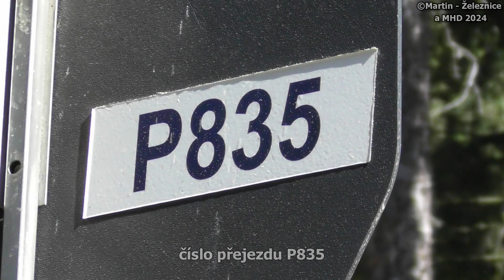železniční přejezd Dešenice - P835 / 27.04.2024 / Czech railroad crossing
lokalita / location: Dešenice, Plzeňský kraj, Česká republika, 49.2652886N, 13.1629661E
trať / track: SŽ 183 (Klatovy - Nýrsko - Železná Ruda-Alžbětín)
úsek / section: Dešenice - Zelená Lhota
výstražníky / lights: AŽD 97+ZV02
VLAKY VE VIDEU / TRAINS IN VIDEO:
1) 11:09 | Os 7544 (P24) ČD, Klatovy → Železná Ruda-Alžbětín
řazení: ČD 814.302 + ČD 814.196 (RegioNova)